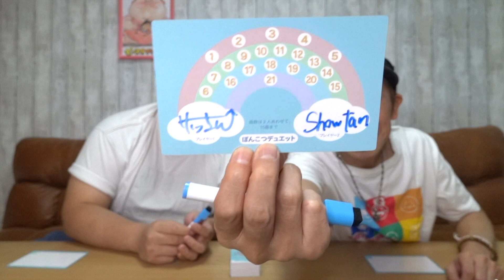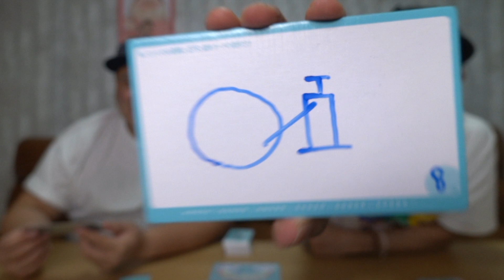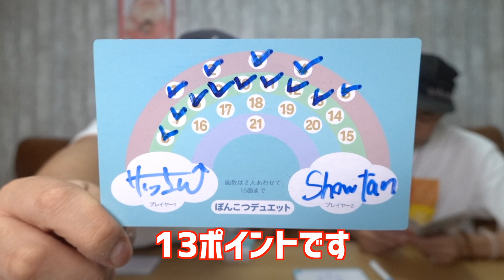【ボドゲ】みんなでぽんこつペイントやったら才能爆発！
丸と線しか使えないお絵描きゲームに挑戦！タイトル通り、かなりのポンコツを2人して発揮してます。ルールなどは、動画でチェックしてみてください！

※こちらの動画は、感染予防対策をきちんととり、撮影を行なっております。

ーピースオブケイク

*･゜ﾟ･*:.｡.･.｡.:*･゜ﾟ･*:.｡.･.｡.:*･゜ﾟ･*:.｡.･.｡.:*･゜ﾟ･*

AudioTechnica AT9912
ZOOM Q2N-4K
Manfrotto MTPIXIEVO-BK
Fotopro DIGI-8300

―PIXTA
―いらすとや